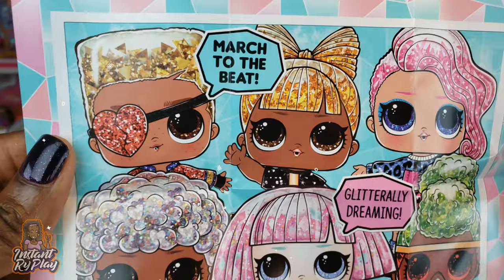LOL Surprise Winter Disco Lol Surprise Glitter Globe Unboxing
We unboxed more of the LOL Surprise 2019 Winter Disco Series! We unboxed a Glitter Globe, Lils, and Fluffy Pet to create a Glitter Snow BBn we unboxed as we jammed to some Christmas Music! We can't wait for the holidays!

Mailing Address:

400 West Peachtree Street NW

Check some of the other cool channels we like!

Toy Crazy World
CookieSwirlC
cupcake Kids Club
My Froggy Suff
Toy Caboodle
Kristen Ingold
Toy Egg Videos
Baby Dolls & Little Girls
Young Wild Me!
Magic ToysReview

Toys: खिलौने, brinquedos, ของเล่น, اللعب, igračke, đồ chơi, oyuncaklar, leksaker, juguetes, играчке, игрушки, jucării, тоглоом, leker, اسباب بازی, zabawki, 장난감, トイズ, giocattoli, mainan, játékok, צעצועים, Hračky, legetøj, speelgoed, laruan, jouets, Spielzeug, Παιχνίδια